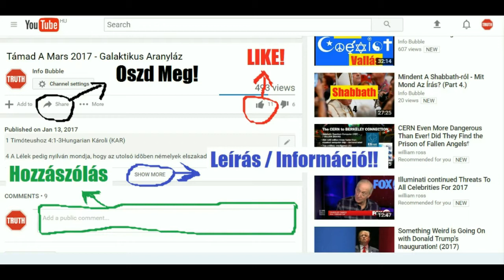George H.W. Bush Elnökválasztási Kampány Hirdetés 1988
YAHUAH ÚTJA YouTube Csatorna:
INFO BUBBLE ON FACEBOOK:
SKYPE: Info Bubble
SHALOM ÉS HALLELUYAH!

 The Genesis 6 Conspiracy: How Secret Societies and the Descendants of Giants Plan to Enslave Mankind

gnosis

History of Paper Lanterns - Who Invented Paper Lantern?

Chinese Lanterns — What They Are and How They're Used

Significance of Chinese Paper Lantern

Fabian Society

Carl Sagan

Stephenie Meyer

Jeanette Winterson

The inspirational mystery of 'a thousand points of light'

1 Péter 5:

5 Hasonlatosképen ti ifjabbak engedelmeskedjetek a véneknek: mindnyájan pedig, egymásnak engedelmeskedvén, az alázatosságot öltsétek fel, mert ELOHIM a kevélyeknek ellene áll, az alázatosaknak pedig kegyelmet ád.

6 Alázzátok meg tehát magatokat ELOHIM-nek hatalmas keze alatt, hogy felmagasztaljon titeket
annak idején.

7 Minden gondotokat õ reá vessétek, mert néki gondja van reátok.

8 Józanok legyetek, vigyázzatok; mert a ti ellenségetek, az ördög, mint ordító oroszlán szerte jár, keresvén, kit elnyeljen:

9 A kinek álljatok ellen, erõsek lévén a hitben, tudva, hogy a világban lévõ atyafiságotokon ugyanazok a szenvedések telnek be.

Jakab 4 Hungarian Károli (KAR):

4 Honnét vannak háborúk és harczok közöttetek? Nem onnan-é a ti gerjedelmeitekbõl, a melyek a ti tagjaitokban vitézkednek?

2 Kívántok [valamit,] és nincs néktek: gyilkoltok és irígykedtek, és nem nyerhetitek meg; harczoltok és háborúskodtok; és nincsen semmitek, mert nem kéritek.

3 Kéritek, de nem kapjátok, mert nem jól kéritek, hogy gerjedelmeitekre költsétek azt.

4 Parázna férfiak és asszonyok, nem tudjátok-é, hogy a világ barátsága ellenségeskedés ELOHIM mel? A ki azért e világ barátja akar lenni, ELOHIM ellenségévé lesz.

5 Vagy azt gondoljátok, hogy az Írás hiába mondja: Irígységre kívánkozik a lélek, a mely bennünk lakozik?

6 De [majd] nagyobb kegyelmet ád; ezért mondja: ELOHIM a kevélyeknek ellenök áll, az alázatosoknak pedig kegyelmet ád.

7 Engedelmeskedjetek azért ELOHIM-nek; álljatok ellene az ördögnek, és elfut tõletek.

8 Közeledjetek ELOHIM-hez, és közeledni fog hozzátok. Tisztítsátok meg kezeiteket, ti bûnösök, és szenteljétek meg szíveiteket ti kétszívûek.